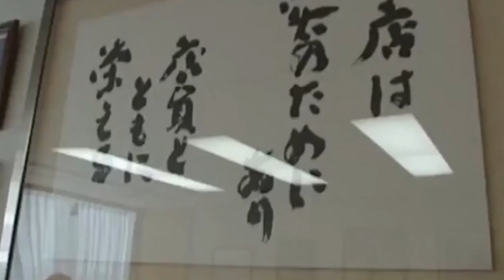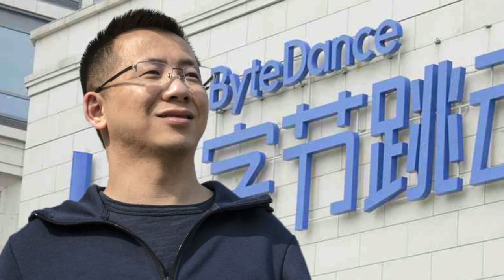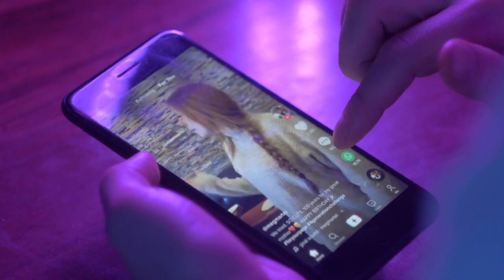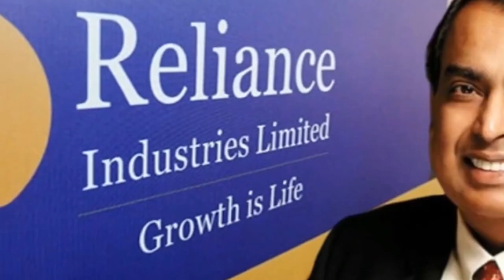Top 10 Asian Millionaires lifestyle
The Asian continent has produced some of the wealthiest people in the world, from business tycoons to tech moguls. These millionaires are known for their luxurious lifestyles, which include everything from private jets and yachts to multiple properties and designer clothes. In this video, we will discuss the top 10 Asian millionaires and take a closer look at their lifestyles.
Our countdown includes the Top 10 Asian Millionaires lifestyle.
Number 10.William Lei Ding
Number 9.Lee Shau Kee
Number 8.Robin Zeng
Number 7.Tadashi Yanai
Number 6. Li Ka-shing
Number 5.Ma Huateng
Number 4.Gautam Adani
Number 3.Zhang Yiming
Number 2.Zhong Shan Shan
Number 1.Mukesh Ambani